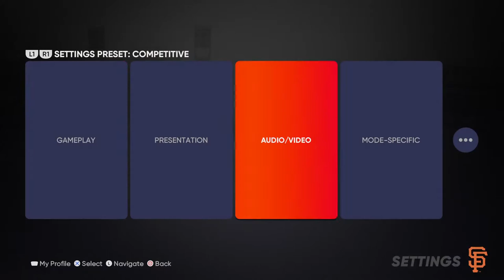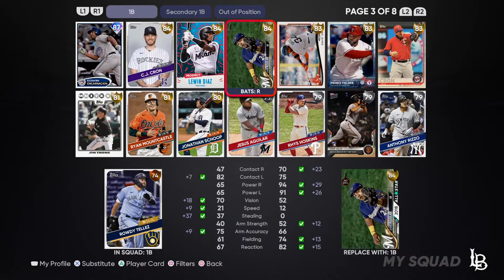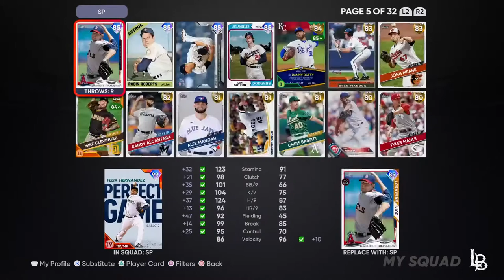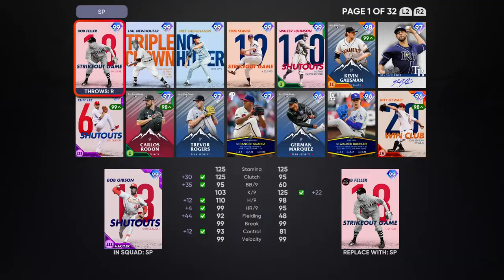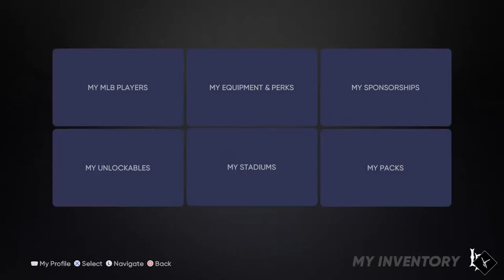Making Larry Miller